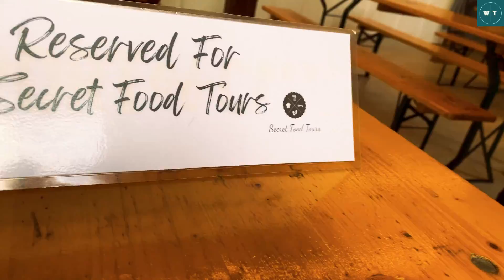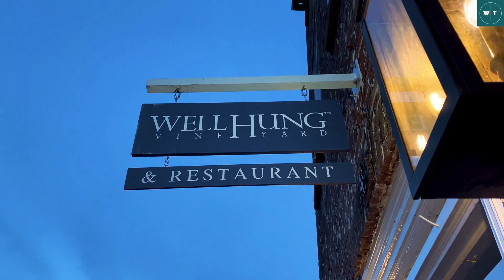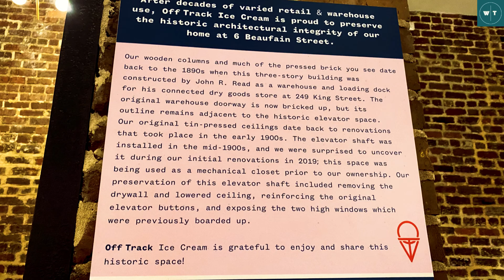Three day itinerary for Charleston, South Carolina